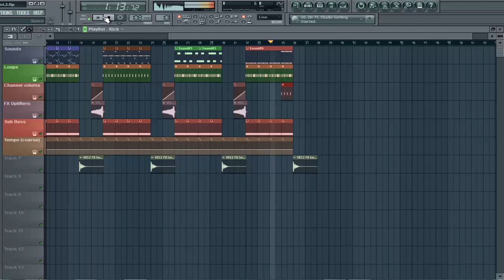Fl Studio 10 - 3xOsc Soundpack Vol 2 + Free Download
Fl Studio 10 - 3xOsc Soundpack vol. 2

For Soundpack vol. 3 - 300 Likes On Facebook!

Thank You Everybody For 100k Views ! :]
Can We Get 200k ?!

Want To Make Collab With Me ?
Send My a Private Message ! :)